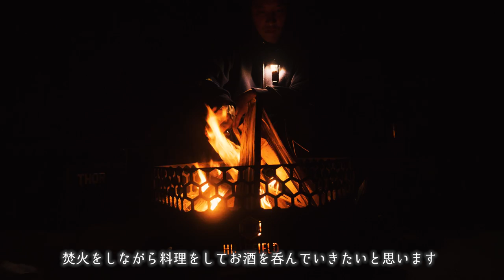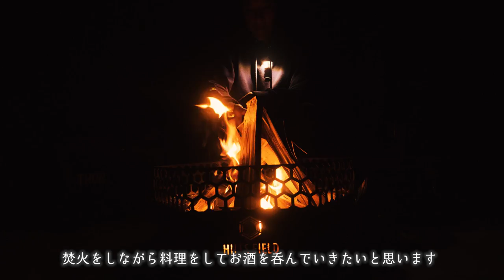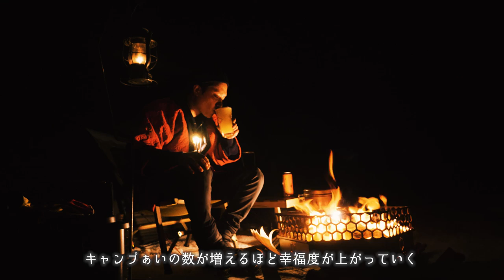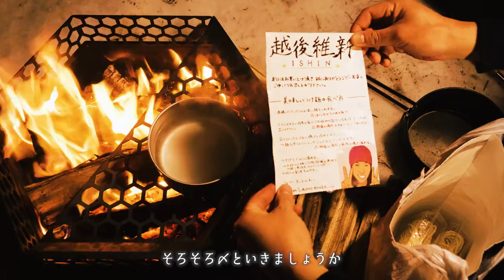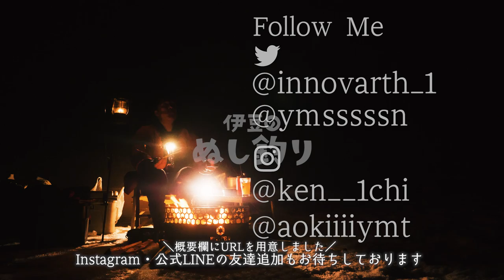【ソロキャンプ】焚火で暴飲暴食🔥雪中キャンプ⛄お酒マン